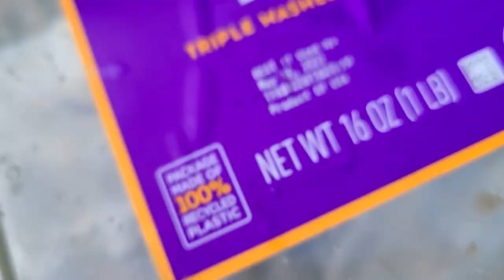Lost an Old Friend with Easter the Goose May 6 2022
I had to tell Easter what happened to our old friend, today. Before that, I got a chance to catch Summer, who I thought was a girl. So, I'm going to call him Sammy Summer. He moved in on a Canada goose w angel wing who's mate flew away. Got to wonder if her eggs will hatch. On the other side of the pond, her daughter, hatched 2 seasons ago, is on eggs. She partnered up w a guy that's got angel wing, so never flew off like most of her family did. Again, this is a rescue center where Easter lives. And I visit once a week to have a goose party!